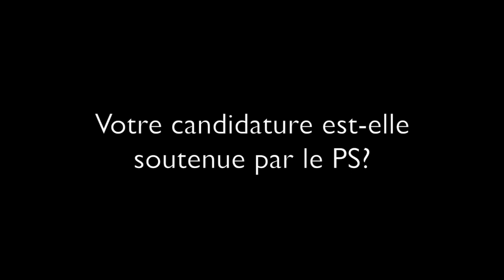Interview Bertrand Artigny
Interview de Bertrand Artigny, candidat aux législatives à la première circonscription du Rhône pour Europe Ecologie Les Verts.
Suivez-vous nous sur le site du lyonbondyblog.fr